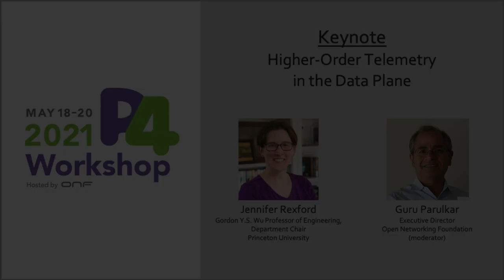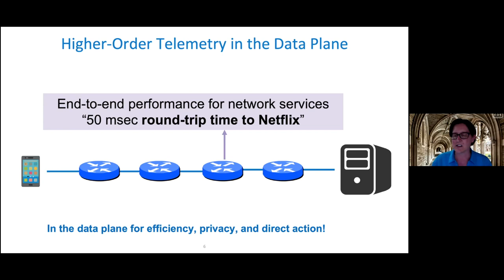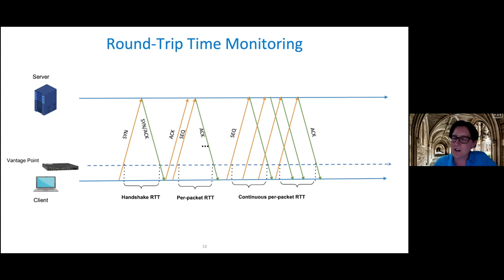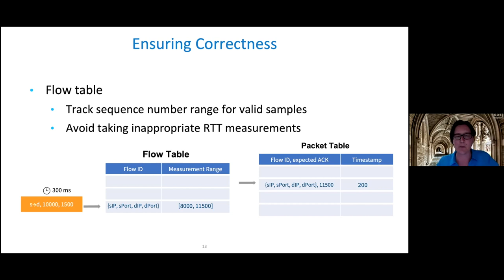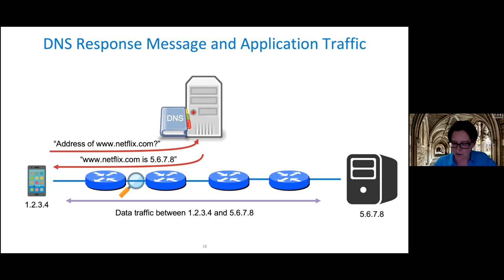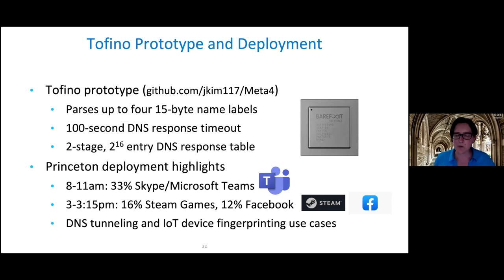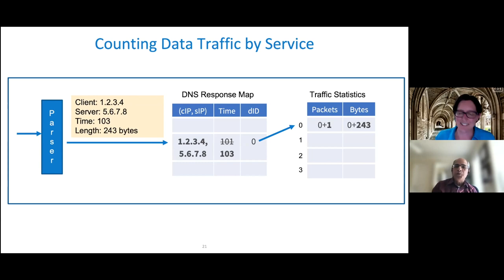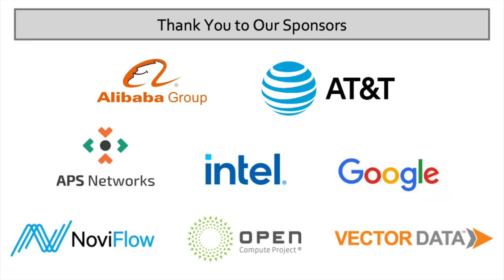KEYNOTE - Higher-Order Telemetry in the Data Plane - Jennifer Rexford, Princeton University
2021 P4 Workshop Keynotes: Day 3, Part 2